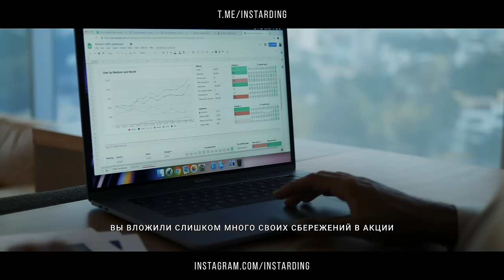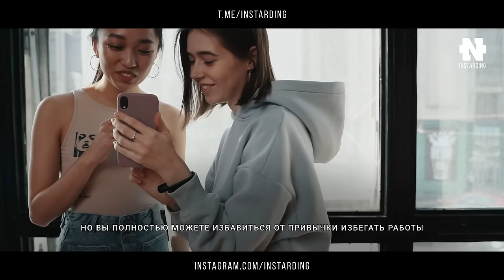Как навсегда перестать лениться! Мел Роббинс - Победи Лень и Прокастинацию!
Мел Роббинс - Как навсегда победить Лень и Прокастинацию!

Мел Роббинс – американский юрист, телеведущая, автор и мотивационный спикер.